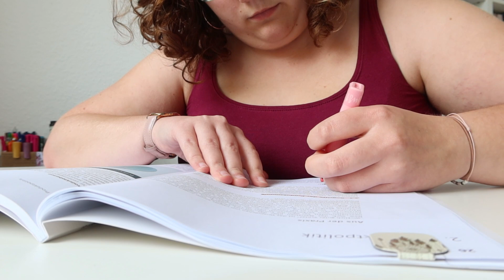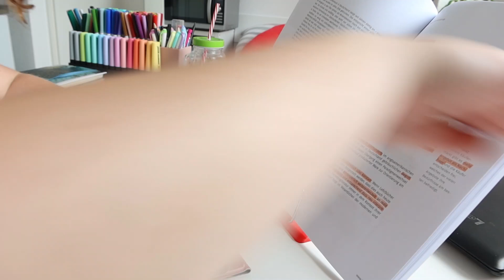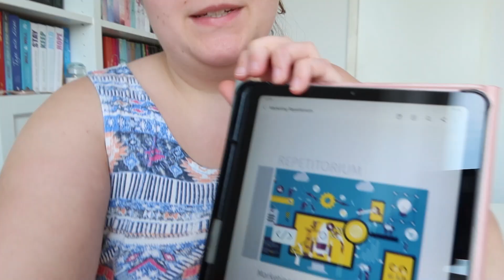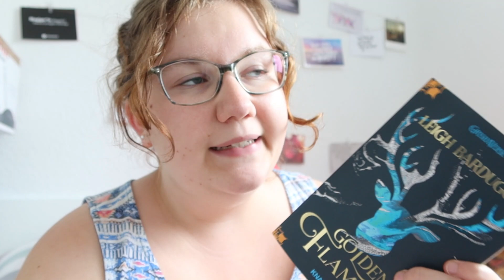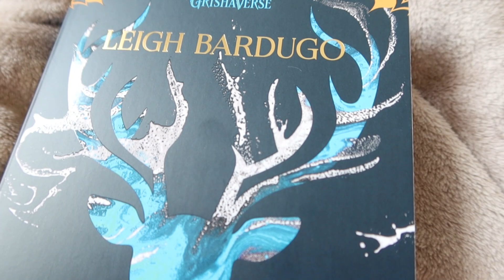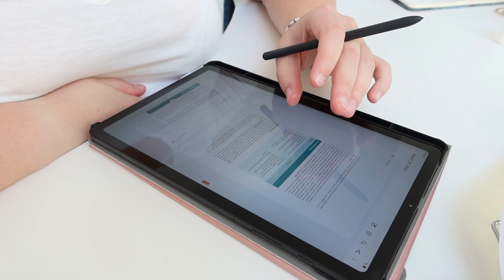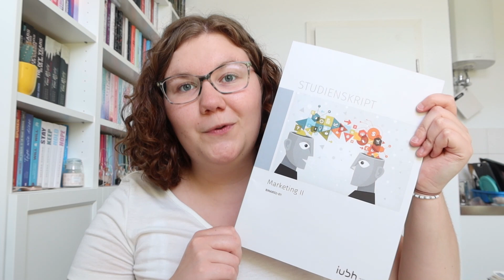Abgabe meiner ersten Prüfungsleistung, neues Modul & ein unfassbar gutes Buch. Unialltag // Vlog #69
i n f o b o x

0:00 Workbook & neues Modul
2:42 Marketing 1
5:46 Übungsaufgaben
6:48 Leseupdate & Kindle
10:27 Donnerstag
11:07 Streit & Vasen

Kamera Canon G7x Mark iii
Tablet Samsung Galaxy Tab S6 Lite

☎️ k o n t a k t   & l i n k s

Ich bin 18 und habe im August Geburtstag.

Was studierst du und wo?
Ich studiere im 1. Semester "Social Media" (B.A.) an der IU im Vollzeit-Fernstudium.

Was erwartet uns auf diesem Kanal?
Neben Inhalten rund um mein Studium nehme ich euch mit durch meinen Alltag, gebe Buchtipps, halte Erinnerungen für mich fest und lasse euch daran teilhaben.

⁉️ WERBUNG
Die Videos werden mit Werbung gekennzeichnet, da man Marken sowie Produkte erkennen kann und ich frei über Produkte und Dienstleistungen aus meinen Alltag spreche. Sollte ich kostenlose Produkte zur Verfügung gestellt bekommen oder für ein Video bezahlt werden erhält es zusätzlich die Einblendung "Werbung" und enthält mündliche Hinweise.
Meine Meinung ist jedoch immer echt und meine Bewertungen zu einzelen Produkten und Dienstleistungen unabhänig der Werbekennzeichnung zu betrachten.

Ich würde mich daher sehr über eure Unterstützung freuen!